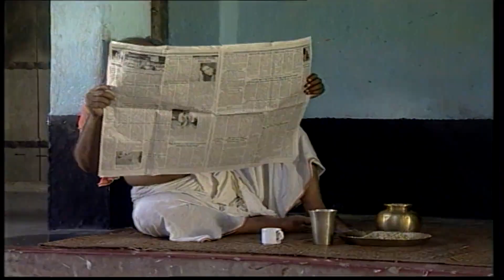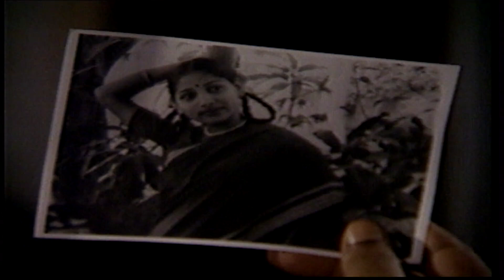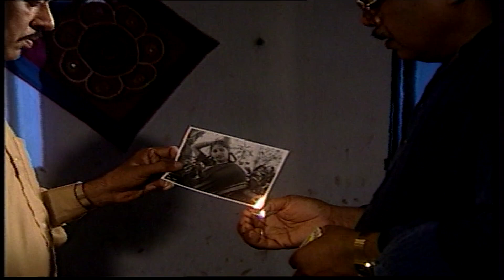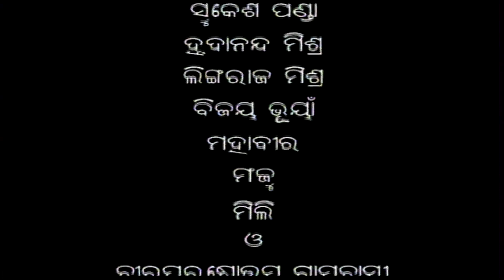ବିଜୟ ମହାନ୍ତି ଅଭିନୀତ କଳା କୋଇଲି ,KALA KOILI, Bijaya Mohanty in lead role, Beutiful Odia Stiry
dramakalakoili KALAKOILI bijaya mohanti,Odia Kahani, ଓଡ଼ିଆ କାହାଣୀ, ଆମ ଓଡିଶା କଥା ,
ବିଜୟ ମହାନ୍ତି  ଅଭିନୀତ  କଳା  କୋଇଲି ,KALA KOILI, Bijaya Mohanty in lead role.
ଭାଇ ଭାଇ କିପରି ଅଲଗା ହେଉଛନ୍ତି. ସମାଜର ଏକ ଭିର୍ଣ୍ଣ ରୂପ  .